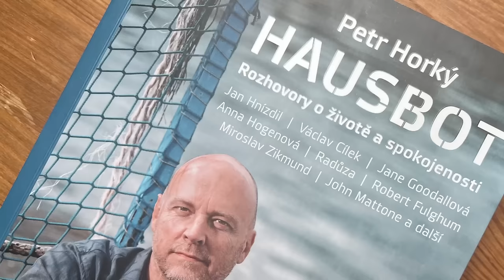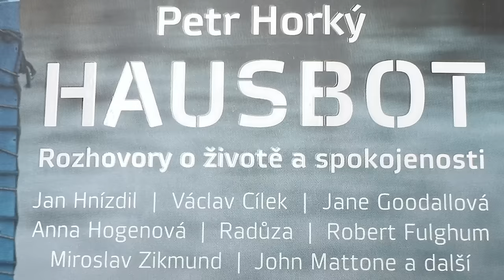Bolest, jaký má smysl a kdy odejde.. Fyzioterapeut Tomáš Rychnovský na Hausbotu PH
Tomáš Rychnovský je fyzioterapeut, který neřeší jen bolesti těla, ale i duše. Ono to snad ani nejde jinak, protože to je prostě propojené. A tak jsme si tentokrát povídali o tom, k čemu na světě ta bolest vlastně je, jak k ní přistoupit, jaký má smysl a jak s ní pracovat. To by ale samo o sobě nestačilo, a tak jsme si také řekli, za jakých okolností a kdy nás ta bolest konečně začne opouštět.
Je tu další Hausbot, tentokrát o bolesti a proč platí ta divná věta, že může být dobře, že ji máme.